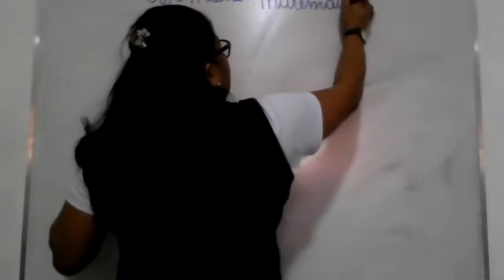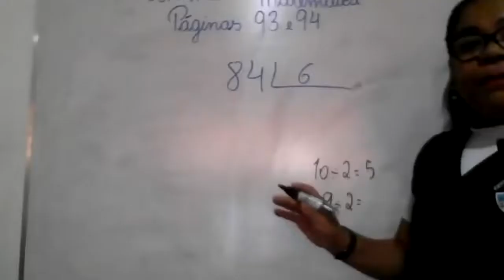5º ANO - AULA AO VIVO GRAVADA DE MATEMATICA - 08/04/2021.